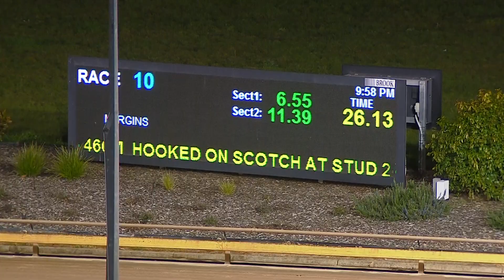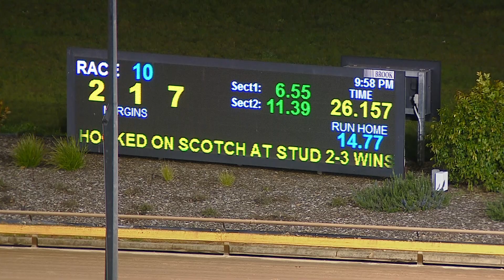WGL TUE 02 AUG 22 R10